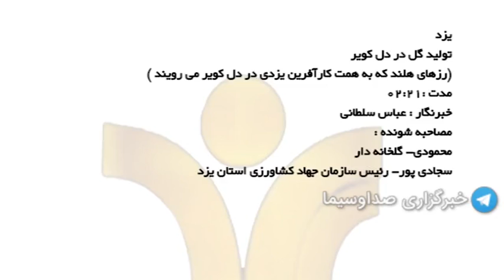پرورش گل در دل کویر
جوان کارآفرین یزدی با پشتکار توانسته است یکی از بزرگترین گلخانه‌های تولید گل رز هلندی را در مناطق کوهستانی یزد به طرق هیدروپونیک احداث کند.